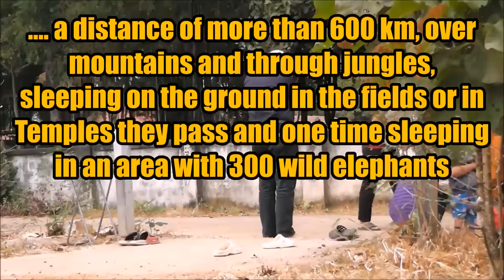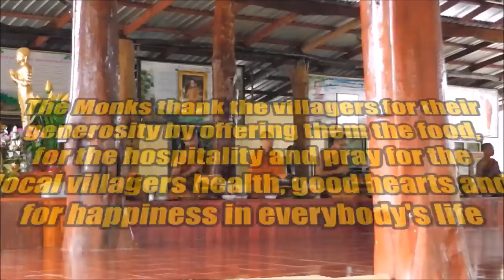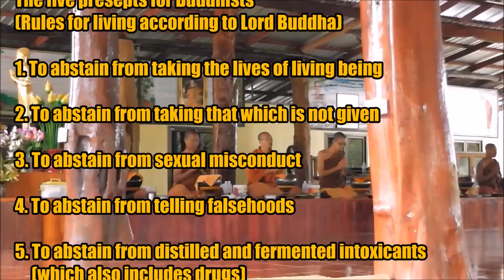Life In My Thailand, Travelling Monks from Jungle Temples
Travelling Monks passing and visiting Ban Champa, Bong Neau, Sawang Daen Din, Isaan, Thailand, walking across Thailand